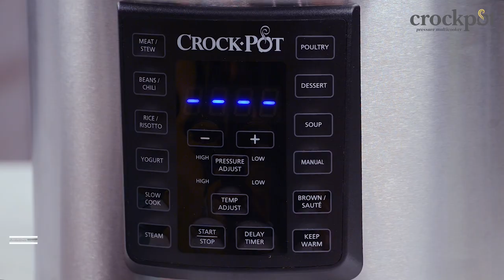Reteta de ardei umpluti cu carne de vitel la Multicookerul Crockpot Express cu gatire sub presiune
Prepara si tu aceasta reteta de ardei umpluti cu carne de vitel in timp record la Multicookerul Crockpot Express